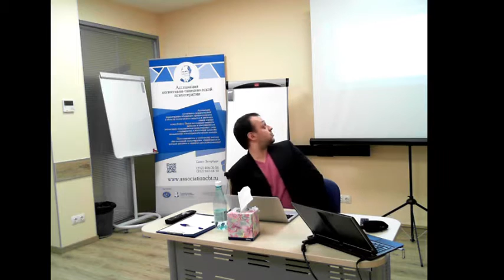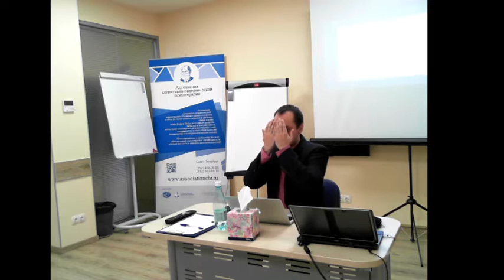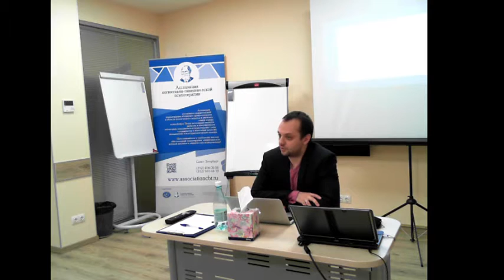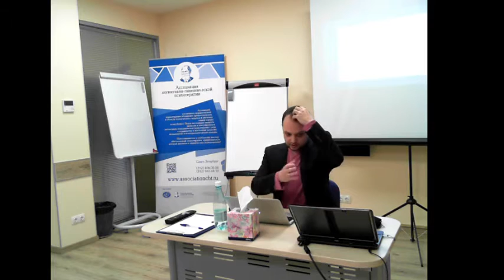PsyOpenSpace Pro: Acceptence and Commitment Therapy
АСТ (Acceptance and commitment therapy) - это модель поведенческой психотерапии с клинически доказанной эффективностью, которая использует концепции принятия и осознанности как главные компоненты терапевтического процесса. Соединяя их со стратегиями поведенческой коррекции, модель ставит своей целью увеличение психологической гибкости для улучшения качества жизни. Под психологической гибкостью в АСТ понимается осознанный контакт с текущим моментом и способность выстраивать свое поведение с учетом контекста и в соответствии со выбранными ценностями.

Модель основана на языковой и когнитивной Теории Реляционных Фреймов (Relational Frame theory), которою она использует для того чтобы понять как клиенты застревают в безуспешных попытках вести войну против самих себя, пытаясь изменить то, что невозможно поменять и страдая от этого. Используя метафоры, парадокс и эксперименты, клиенты учатся выстраивать здоровый контакт с мыслями, чувствами, воспоминаниями и физическими ощущениями, которых они боялись и избегали. Это позволяет им изменить отношение и принять эти частные явления, развить ясность в отношении персональных ценностей и начать практиковать поведение, направленное на желаемые изменения.

АСТ применяется для широко круга проблем, таких как тревожные расстройства, депрессия, ПТСР, хронические боли, расстройства пищевого поведения. Модель хорошо адаптируется для применения в коучинге и бизнес-тренингах.

Эффективность АСТ подтверждена сотнями исследований, из которых только рандомизированных насчитывается 135 с объемом участников в 10 267 человек (2014).

АСТ входит в список рекомендованных методов Отделения Клинической психологии Американской Психологической Ассоциации, а также Службой охраны психического здоровья Правительства США.

Ведущие семинара:

Павлов Николай Александрович - клинический психолог, психотерапевт. Сертифицированный гештальт-терапевт и организатор первой в России международный программы по Соматической Майндфулнесс психотерапии Хакоми. Прошел долгосрочную подготовку по психотерапии у российских и зарубежных специалистов из Англии, США, Австралии и Канады. Сотрудничаю с зарубежными коллегами, участвую в международных психотерапевтических проектах, перевожу профессиональные материалы.В России развиваю модель поведенческой терапии «третьей волны» Acceptance and commitment therapy.